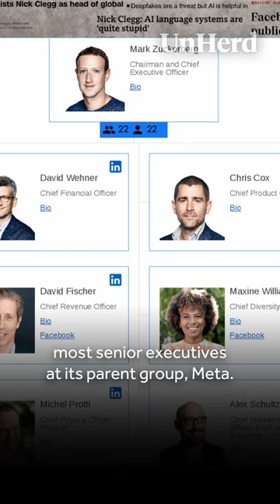TRAILER: The Machiavelli of Meta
In six years, Nick Clegg has gone from political has-been to one of the most powerful executives at one of the world’s biggest tech firms: President of Global Affairs at Meta. As one of Mark Zuckerberg’s most trusted consiglieri, Clegg reportedly earns over $15 million a year and is tasked with dealing with the politics of its extraordinary global power and wealth. But is “the Foreign Secretary of Facebook” a constraining force on the media behemoth, or an enabling one?

Tom McTague, UnHerd’s Political Editor, has spent months investigating the darker side of Facebook. He has spoken to people in government, finance, tech and the police force, as well as friends of the former deputy prime minister to find out: is Nick Clegg whitewashing Facebook?